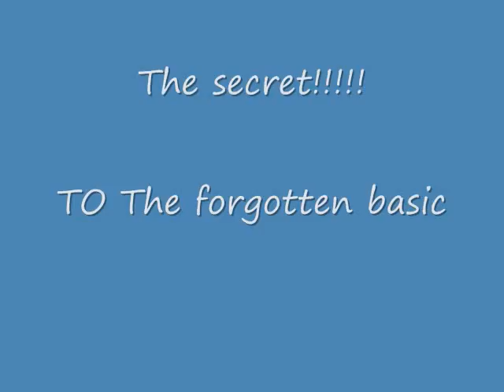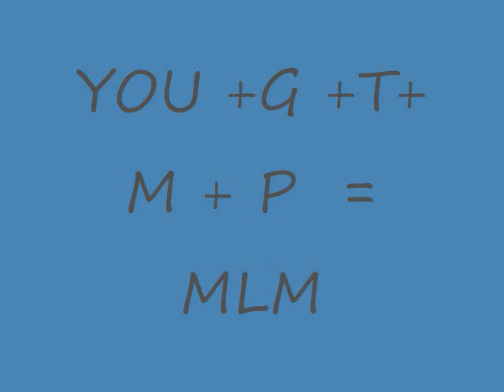1 to be 2 .com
Multi level marketing, network marketing, MLM
Is only a way to trade your GOODS into money
Is the only way to expend your self with a
Minimum time and effort